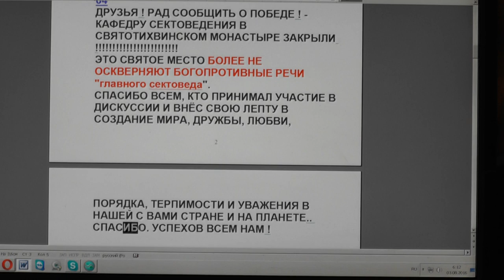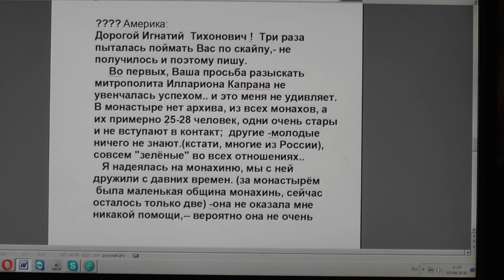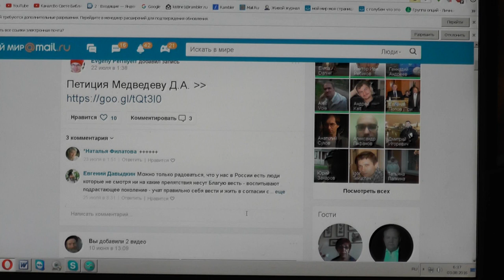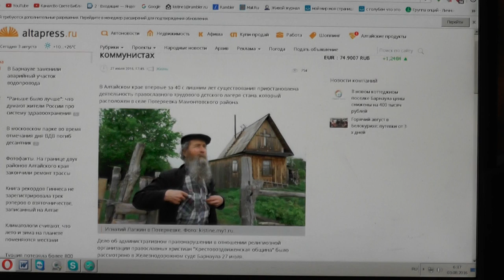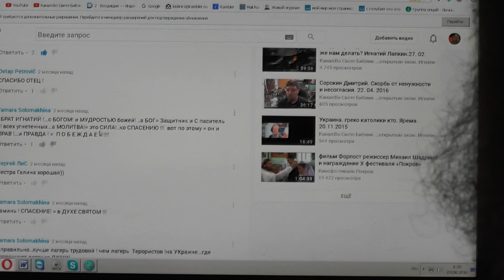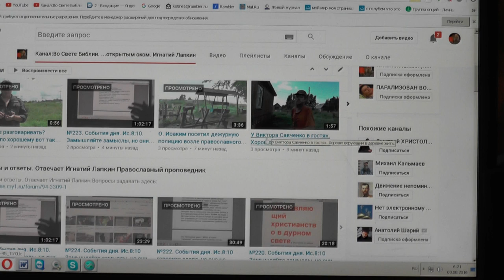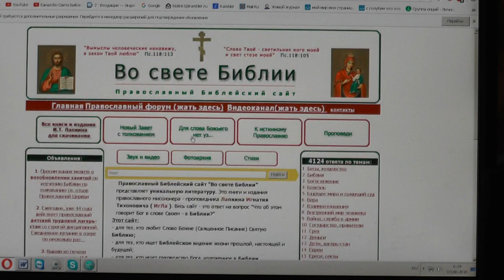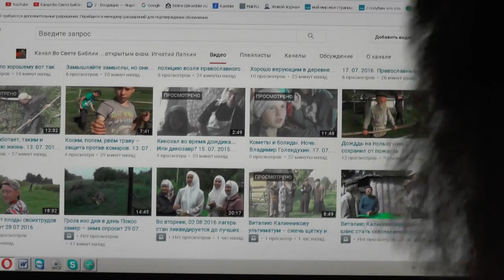№234. События дня. 1Петр. 4:7. Впрочем, близок всему конец. 02. 08. 2016